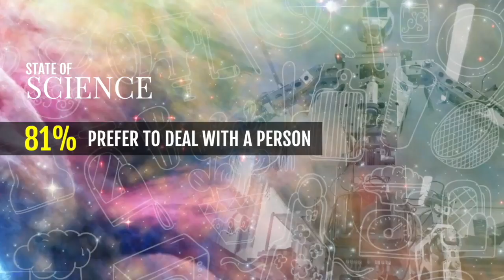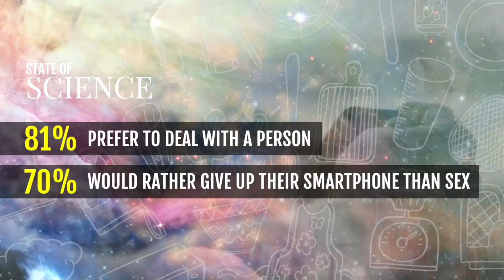'State of Science' report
Science is all around us. But there’s a disconnect between how important it is and how people feel about it.

According to a report released this week, only 25% of Americans believe they know a lot about science, and 33% of them are skeptical of it.

Here’s more on that report.